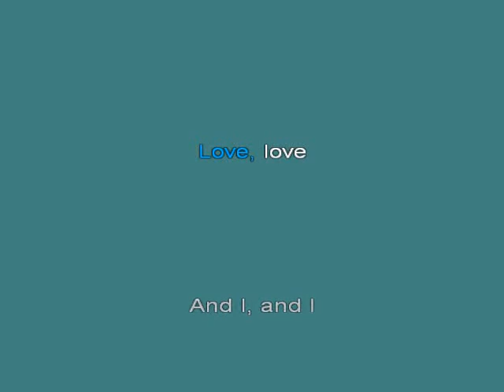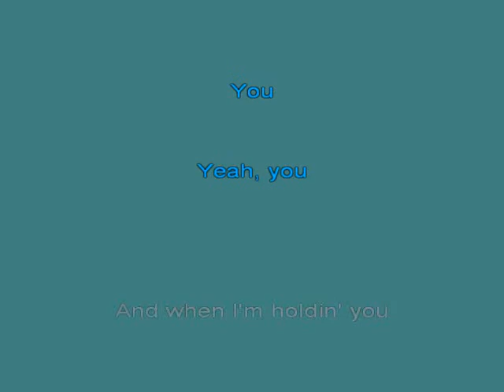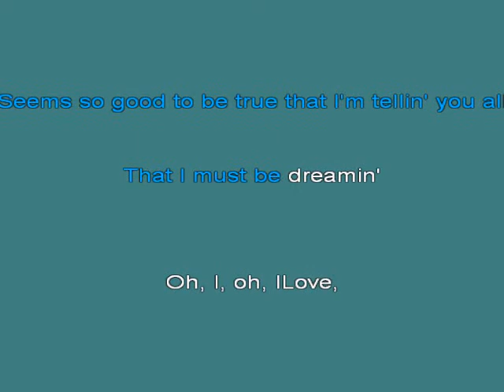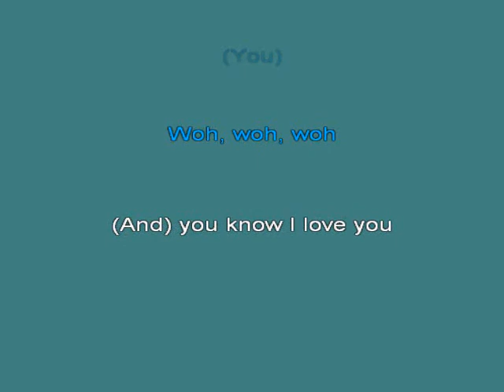George Harrison You [Karaoke]